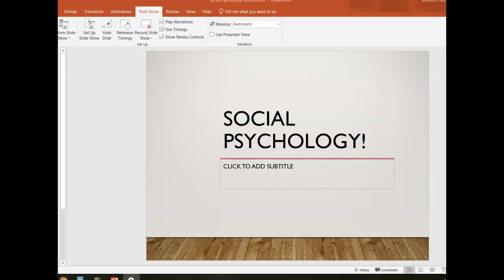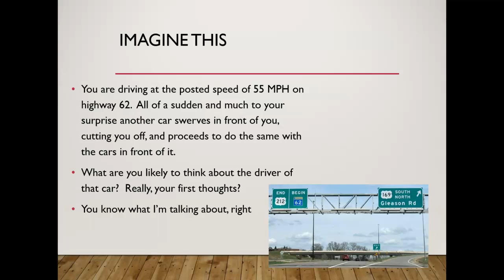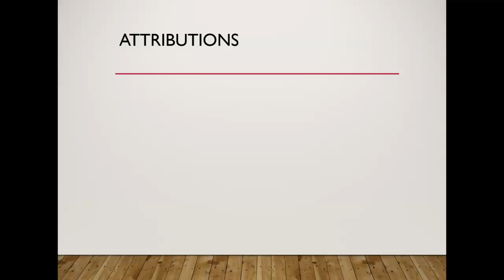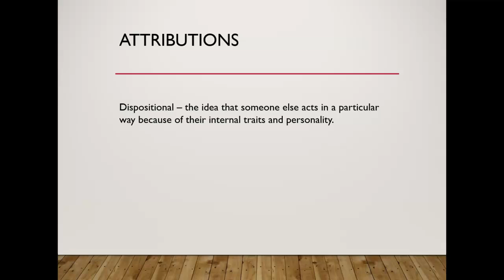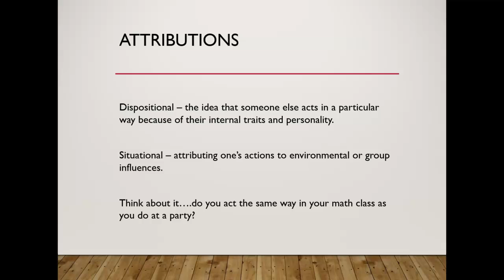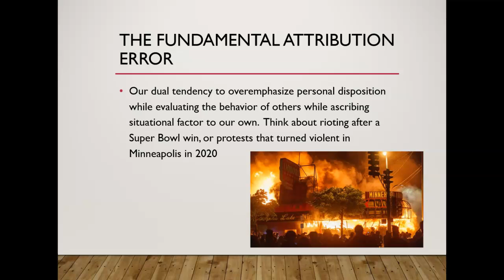APP Fundamental Attribution Error